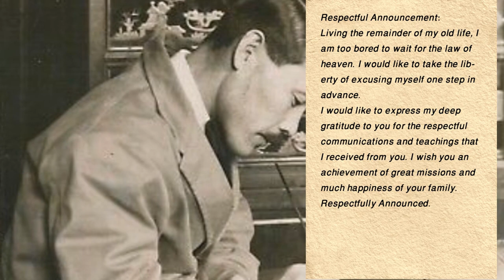A judoka's suicide letter (Subtitles) 小泉 軍治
If you are experiencing any type of suicidal tendencies, I urge you please to discuss it with family, and close friends, and seek out a professional to deal with such tendencies.